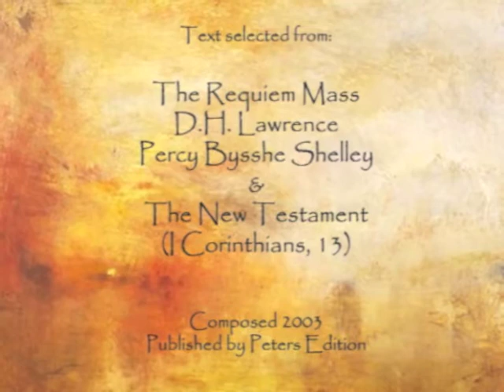"Requiem" by Rowland Lee (1/9): I - Requiem Aeternam: Kyrie Eleison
"REQUIEM" by Rowland Lee

Composed 2003. Published by Peters Edition

Text selected from the Requiem Mass, D.H. Lawrence, Percy Bysshe Shelley and the New Testament (I Corinthians 13)

The first performance was given in St. Martin in the Fields, London, December 2003.
This performance was recorded  in Maestro Yuri Temirkanov Grand Philharmonic Hall, St. Petersburg, Russia, on 11 February, 2011.

Sarah Connolly - Mezzo-soprano
Andrew Bain - Tenor
The Mikhailovsky Opera Choir
The St. Petersburg Academic Symphony Orchestra
Rowland Lee - Conductor

I REQUIEM AETERNAM: KYRIE ELEISON - Soloists and Chorus

II DIES IRAE -  Mezzo-Soprano and Chorus

III PIANO (D.H. Lawrence) - Tenor Solo
(Part III had to be omitted in St. Petersburg due to a time constraint)

IV SANCTUS - Chorus

V BENEDICTUS - Mezzo-Soprano and Female Semi-Chorus

VI HOSANNA - Chorus

VII AGNUS DEI - Tenor and Chorus

VIII LIBERA ME
Mezzo-Soprano and chorus

IX MUSIC, WHEN SOFT VOICES DIE (Shelley) -  Mezzo-Soprano and Chorus

X LUX AETERNA - Chorus

XI HOSTIAS and EPILOGUE (I Corinthians, 13) - Soloists and Chorus

"Sunset" - J.M. Turner